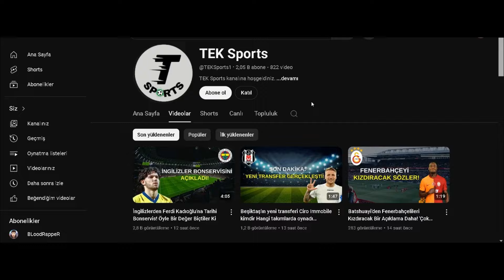Beşiktaş'ta Kulübe Sınıfta Kaldı!